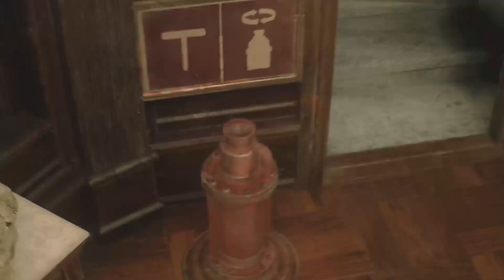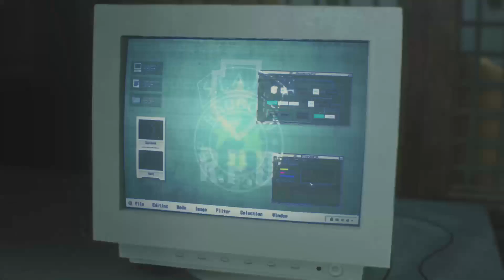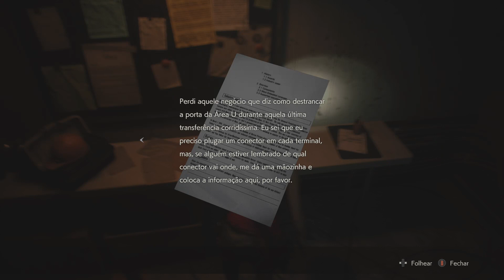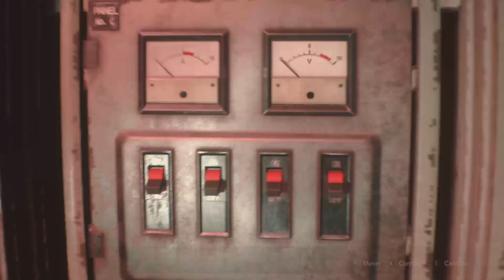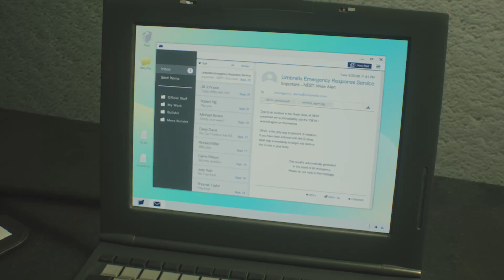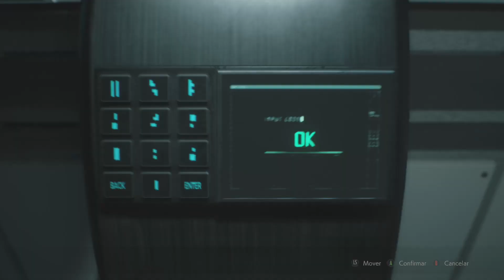Resident Evil 2 #5 no Xbox One com Eliakim Jr